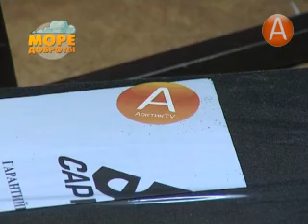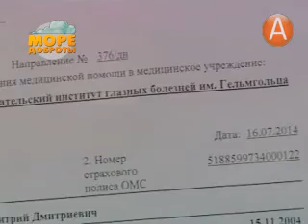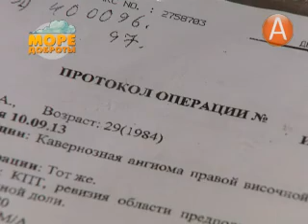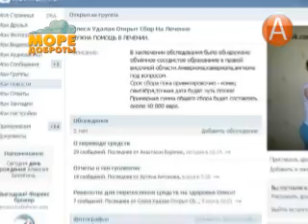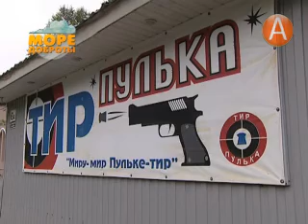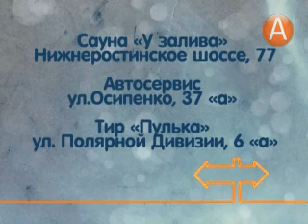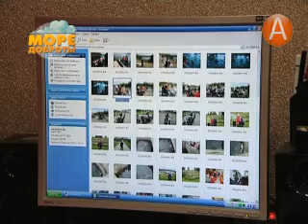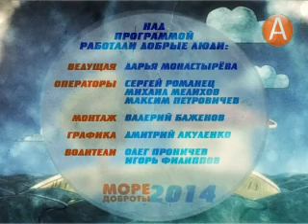море доброты 31 07 2014